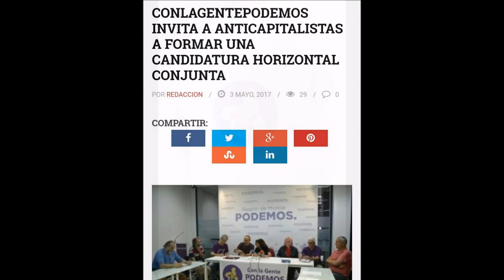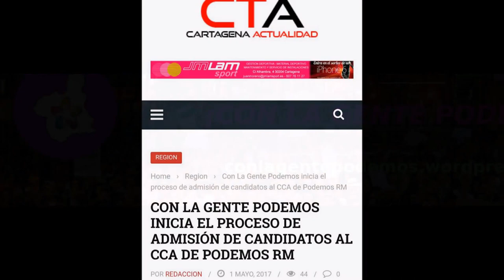Asamblea abierta Con la Gente PODEMOS en Murcia Intervención de Miguel Ángel Sánchez